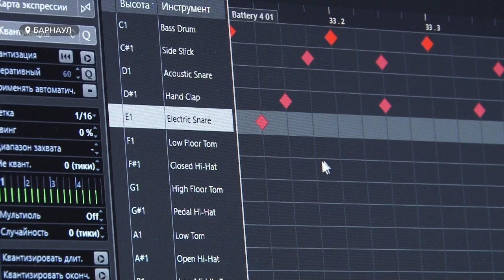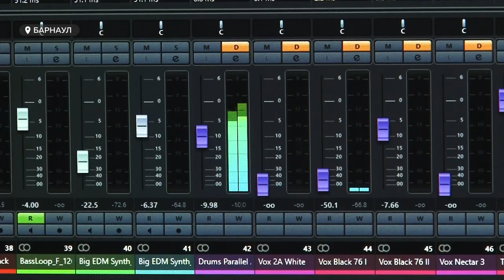День диджея: о русской индустрии и трендах профессии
Диджей, битмейкер, патимейкер. Диджеи сегодня отмечают профессиональный праздник. Насколько они сегодня нужны, устаревает ли профессия и как она поменялась?